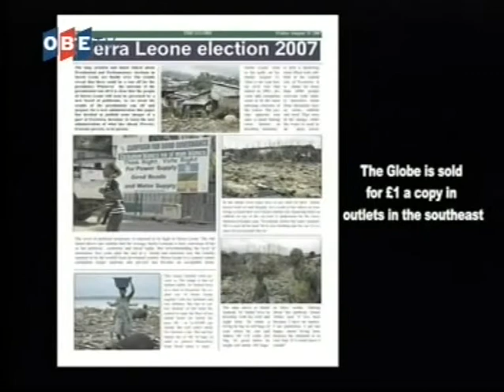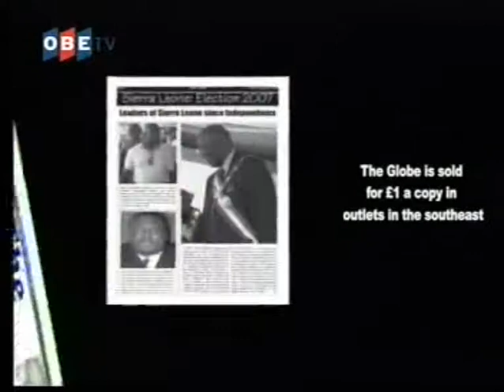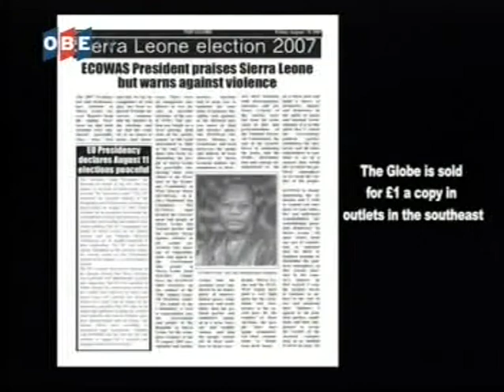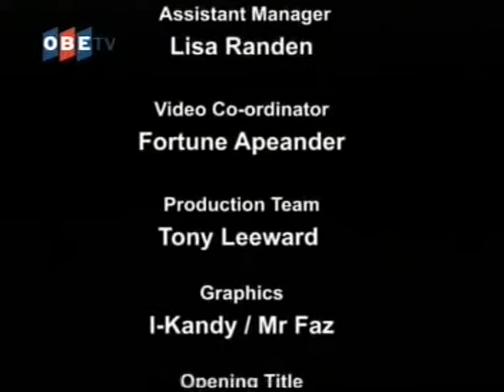Sierra Leone Music / Obe TV / The Salone Show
The 1st Entertaining television programme in the UK and Europe geared towards the Sierra Leonean community from Amy's Entertainments, Consist of
Current Affairs, Musical Videos, Interviews & Events.
Presented by DJ.Metro.00447960642121